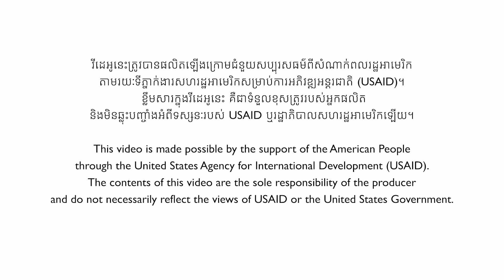ត្រួសៗ អំពីឈើប្រណិតនិងឈើលេខមួយ និង ប្រធានបទ ព្រៃឈើនិងនវានុវត្តន៍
*English below – 👉 ថ្ងៃនេះ ជាទិវាព្រៃឈើអន្តរជាតិ ក្រោមប្រធានបទ «ព្រៃឈើនិងនវានុវត្តន៍»។ ក្នុងវីដេអូទីមួយនេះ យុវជនស្ម័គ្រចិត្តបៃតង រៀបរាប់ត្រួសៗ អំពីព្រៃឈើ ប្រភេទឈើប្រណិតនិងឈើលេខមួយ ក៏ដូចជាសកម្មភាពមួយចំនួនទាក់ទងនឹងប្រធានបទ ព្រៃឈើនិងនវានុវត្តន៍។ 🌳🍃🦌🐂🐘
👉 Today, we celebrate International Day of Forests themed “Forests and Innovation”. In this first part, Our Green Group representatives will talk briefly about Cambodia’s forests, precious/luxury wood trees, and what they have done in relation to the forests and innovation. 🌳🍃🦌🐂🐘